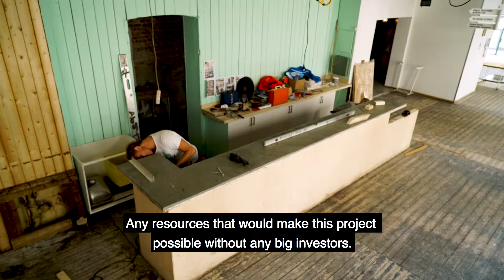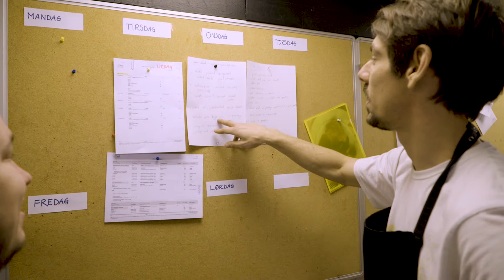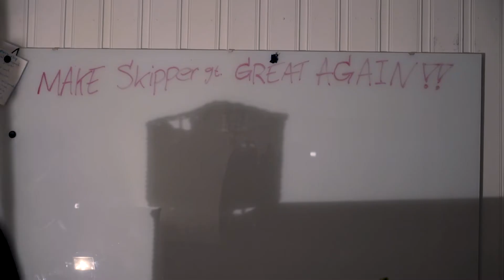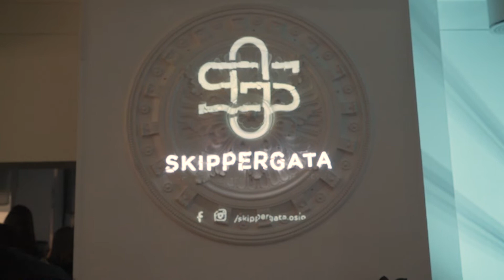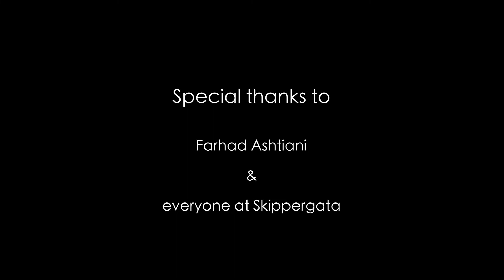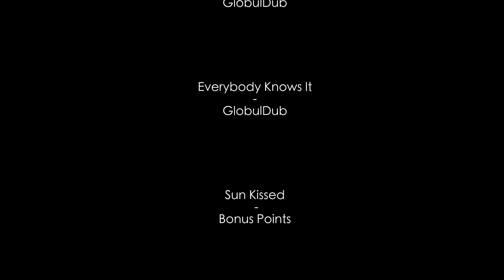"Skippergata" 2018 (Short Documentary)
A group of friends get together to build a creative space solely in their spare time without any investors. The idea was to use recycled material as much as possible.

A film by Leif Enrique Salinas
Produced by Farhad Ashtiani
2018